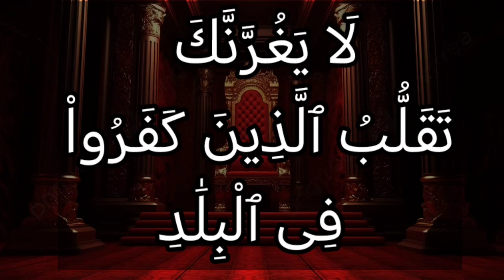خواتيم سورة آل عمران ١٩٧: متاع قليل ثم مأواهم جهنم ۚ وبئس المهاد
مَتَٰعٌ قَلِيلٌ ثُمَّ مَأْوَىٰهُمْ جَهَنَّمُ ۚ وَبِئْسَ ٱلْمِهَادُ

التفسير الميسر : متاع قليل زائل، ثم يكون مصيرهم يوم القيامة إلى النار، وبئس الفراش.